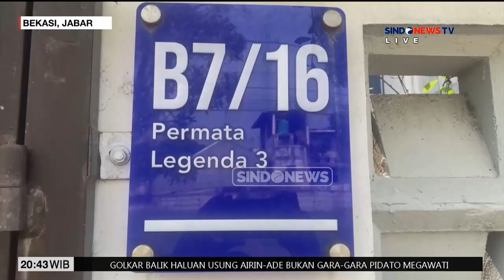Pegawai Pajak Terjerat Kasus KDRT, Tak Kunjung Ditangkap Meski Sudah Lapor Polisi - Sindo Malam 27/8